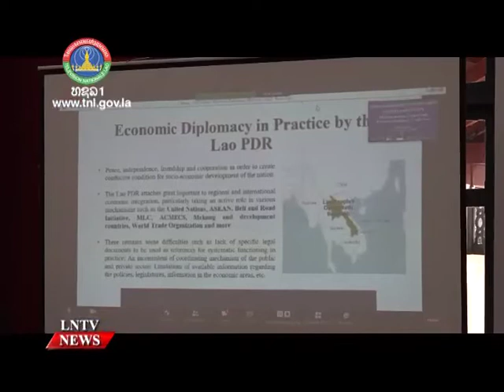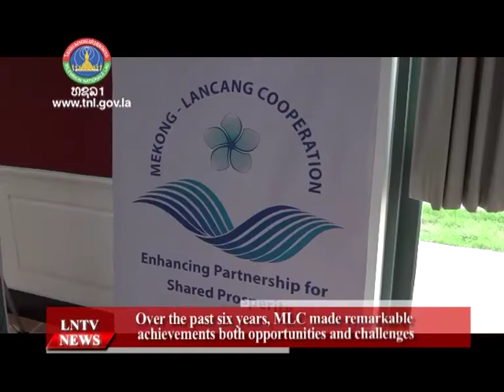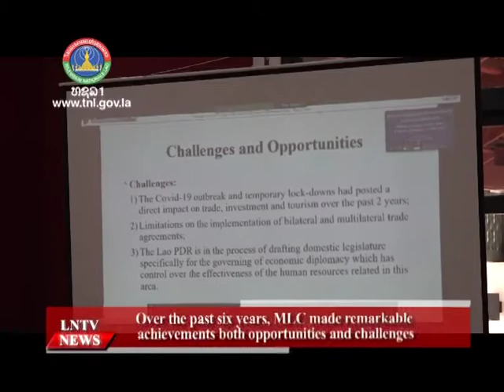Over the past six years, MLC made remarkable achievements both opportunities and challenges